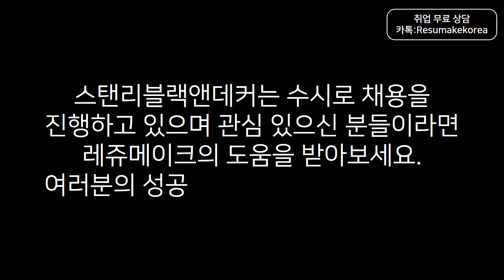[취업컨설팅] 외국계 전동공구 제조업체 스탠리블랙앤데커 채용 취업준비 Stanley Black&Decker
취업 면접학원 & 취업컨설팅 회사순위 No.1 레쥬메이크의 1:1 맞춤형취업 취업컨설팅! [취업컨설팅] 외국계기업 전동공구 제조업체 스탠리블랙앤데커 채용 취업준비 취업정보 Stanley Black&Decker! 신입부터 경력직 이직을 위한 면접컨설팅, 자소서컨설팅, 이직컨설팅, 경력직컨설팅 프로그램!